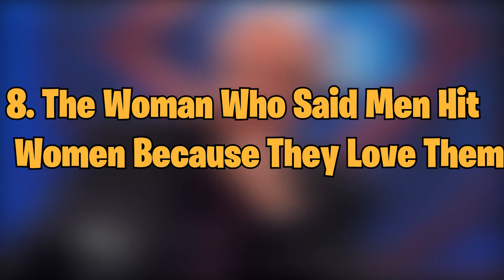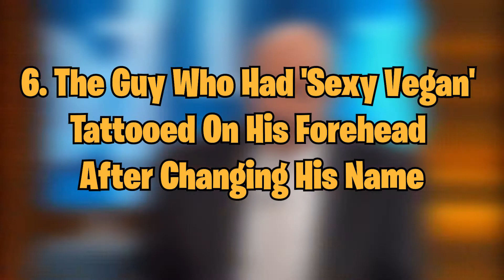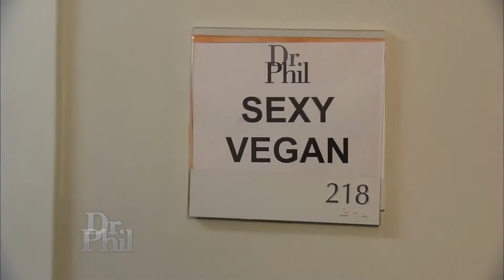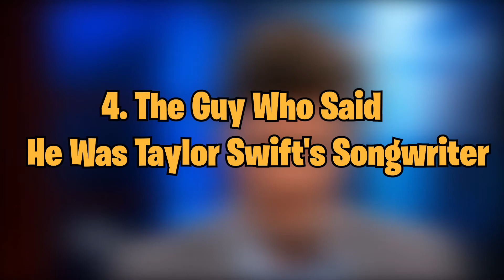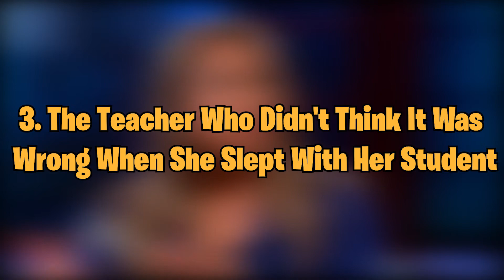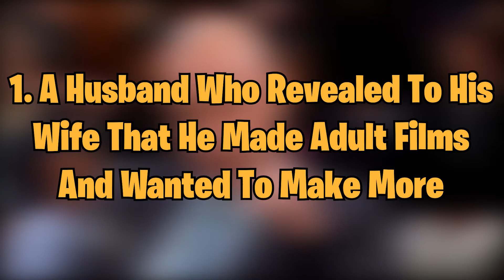9 SUPER DARK patients on Dr Phil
Hi! Today, we are going to share a Video of 9 SUPER DARK patients on Dr Phil

Watch this video completely to explore 9 SUPER DARK patients on Dr Phil exclusively on this page. Sit back and enjoy.

We do not take any ownership of the music displayed in this video. Ownership belongs to the respected owner(s). Ownership belongs to the respected owner(s).